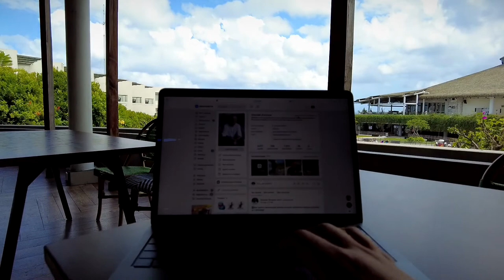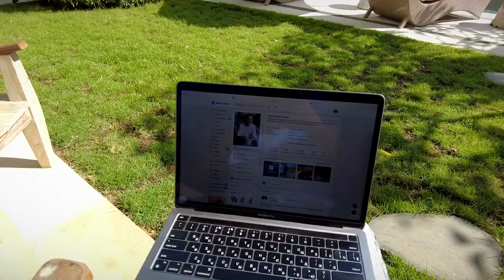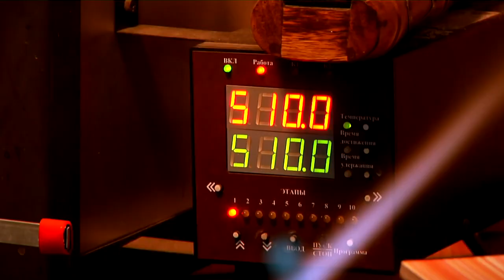Фриланс-тренд 2022 года